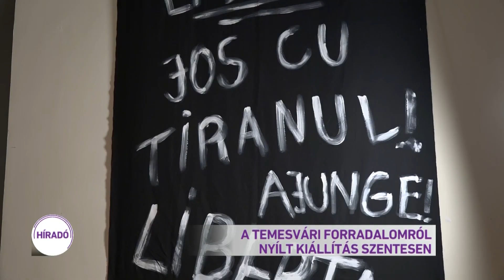Híradó 2019.12.15. 08:00